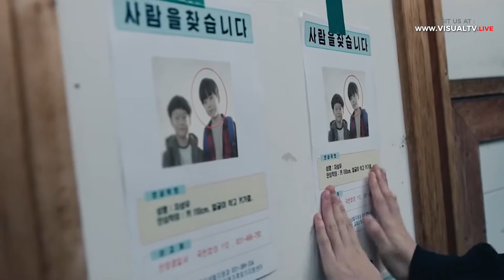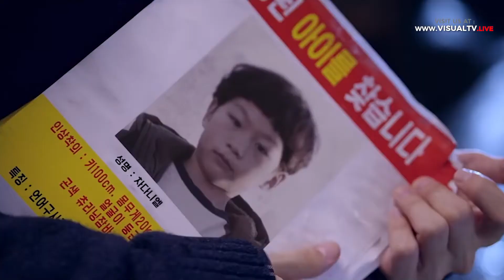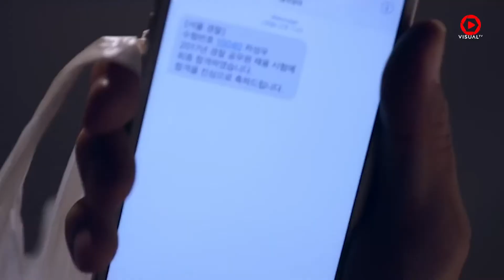Rilis Beautiful, Wanna One Rela Berakting Jadi Petinju hingga Kuli Bangunan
Wanna One baru saja merilis video musik terbarunya berjudul “Beautiful” dari album Nothing Without You. Akting kesebelas anggota Boy Band tersebut turut menjadi daya tarik video ini. Hal ini karena banyak personel Wanna One yang belum pernah berakting. Tidak heran jika para penggemar begitu penasaran melihat idola mereka tampil berakting .  Akankah video musik  ”Beautiful” ini mampu mengulang kesuksesan single “Energetic” dan “Burn It Up” di album pertama mereka? Kita tunggu saja ya.
Download aplikasi VisualTV.Live:
Akses dan Follow Official Account VISUALTV.LIVE di :

- Line: @VisualTVdotLive
- Path: @visualtvlive